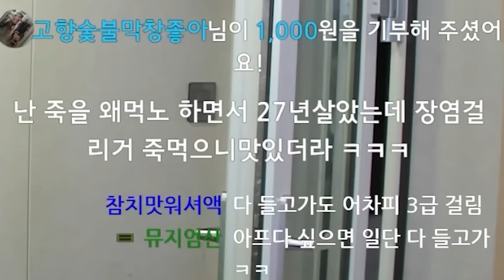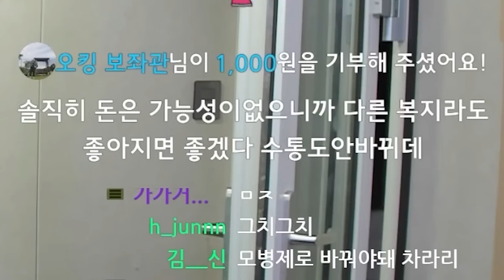군대 월급이 터무니 없는 이유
BY. 유민